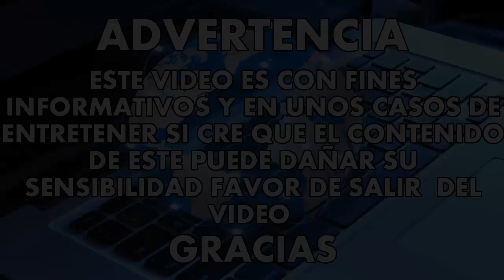Funda de iPhone ocasiona quemaduras a niña de 9 años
Las fotografías que Karly Retter compartió en su perfil de Facebook, donde se muestran las quemaduras que sufrió su hija de 9 años al colocar un teléfono sobre su pierna se viralizaron en cuestión de segundos.

Al parecer, la pequeña Olivia se quedó dormida con el aifon sobre su muslo derecho cuando la funda del celular comenzó a gotear ácido, dejándola marcada de por vida.

Dicho accesorio es de la marca 'New Look' y cuesta alrededor de 150 pesos. Al enterarse de lo ocurrido, el fabricante mandó retirar el producto de todas los locales para evitar más incidentes como este.

Por su parte, los médicos que atendieron a la víctima afirman que la herida permanecerá visible toda la vida, pues se trata de un material altamente corrosivo.